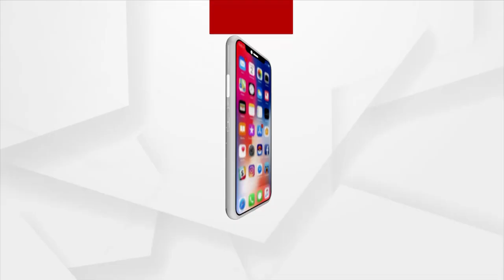Odisha Governor Ganeshi Lal Visits Bandaghati, Malkangiri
Odisha Governor Ganeshi Lal Visits Bandaghati, Malkangiri to Honor the Ram Mandir Built in Ayodhya by Worshipping Sitakunda in Bandaghati.